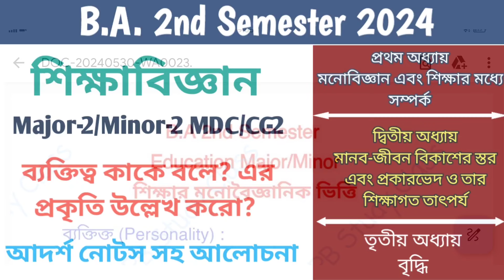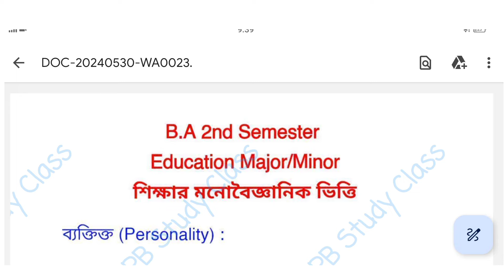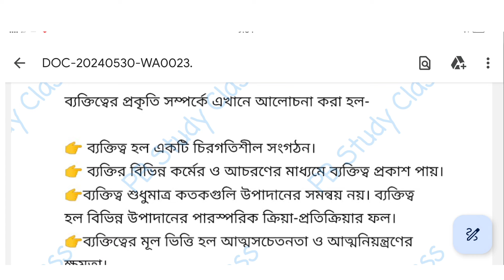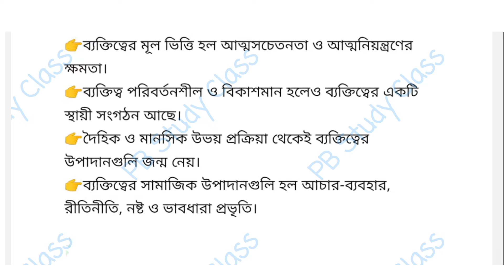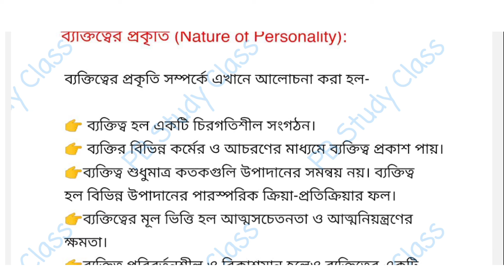BA 2nd Semester Education mdc General Suggestion 2024||B.A 2nd year Education MDC CC-2 Suggestion CU